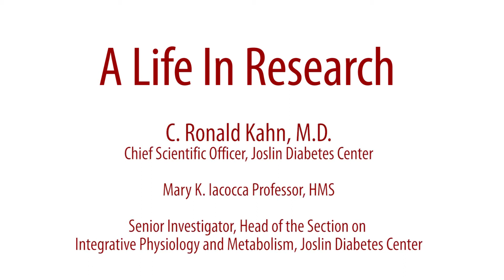Dr. C. Ronald Kahn: A Life in Research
Dr. C. Ronald Kahn -- the chief academic officer at Joslin Diabetes Center and Mary K. Iacocca professor of medicine at the Harvard Medical School -- is perhaps the world's most widely recognized researcher in the field of diabetes. His work is central to some of  THE crucial breakthroughs in our understanding underlying mechanisms of diabetes.  During the 2013 Joslin International Symposium on Diabetes, researchers from around the world -- including many of Dr. Kahn's students and fellows -- traveled to Boston to talk about their own research and to honor the man who has made such tremendous contributions to the fight against diabetes.  We spoke to Dr. Kahn about his career, his discoveries, and what he sees as the future of diabetes research.